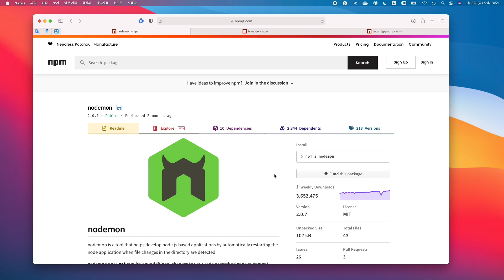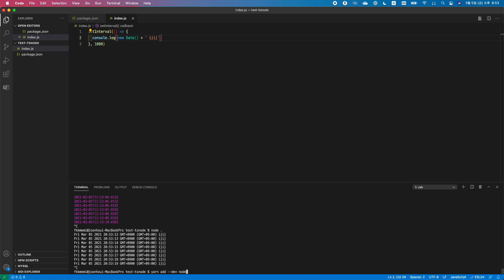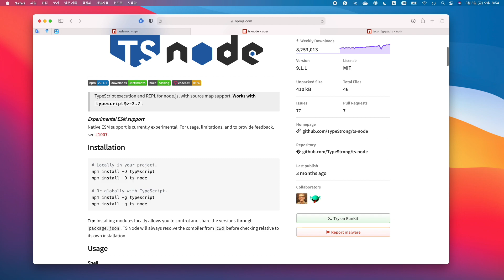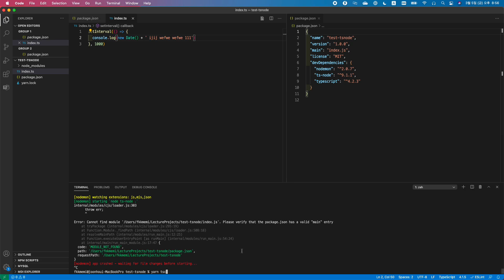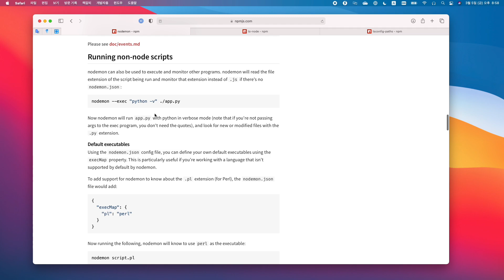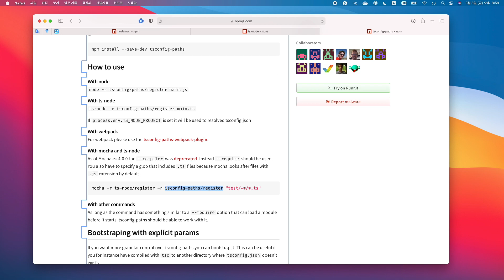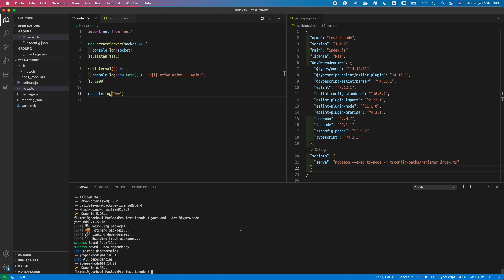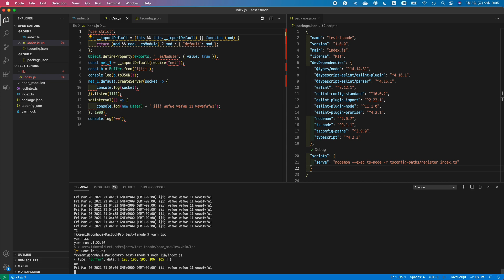typescript로 백엔드 개발환경 만들기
typescript로 백엔드(node.js) 개발환경을 만들어봅니다.